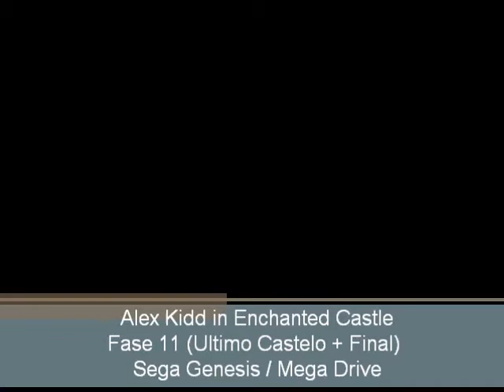Alex Kidd Enchanted Castle (Mega Drive) - Fase 11 (Ultimo Castelo + Final)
(Gameplay) Ultimo Castelo juntamente com o final do jogo Alex Kidd in the Enchanted Castle para Mega Drive / Sega Genesis